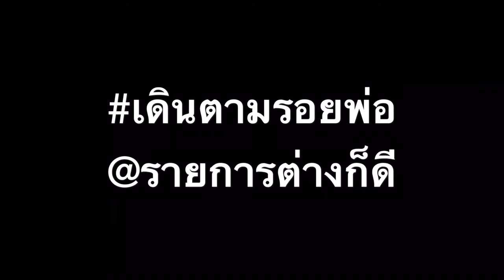Vintage Motor Show @Bangkok by K.Tum @Mario_mm8 มาริโอ้ เมาเร่อ ชวนคุณ!! @รายการต่างก็ดี